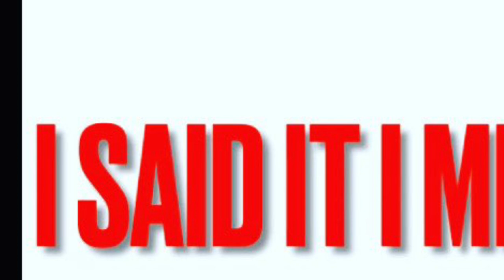GIVES 50 MIL TO @BeanieSigelMusic FOR GIVING HIM THE NAME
Kanye West just became the wealthiest Black person US history.

The multifaceted star's new net worth tops out at $6.6 billion, thanks to a new valuation of West's Yeezy collaborations with Gap and Adidas, according to a report from Bloomberg. The publication reviewed a document from UBS Group AG outlining economic predictions for the rapper-turned-fashion mogul.

The bank estimated the Yeezy shoe collaboration with Adidas and the upcoming Yeezy clothing collaboration with Gap Inc. are worth about $3.2 to $4.7 billion, according to the report. About $970 million of that is attributable to the Gap deal, Bloomberg reports. The collection for the retailer will feature men's, women's, and children's clothing and is expected to drop sometime this summer.

West's net worth is also boosted by $1.7 billion invested across a number of assets, including Kim Kardashian West's Skims brand, according to Bloomberg, which viewed unaudited documents provided by West's attorney. The rapper holds around $122 million in stocks and liquid assets, the report said, and his music catalog has reportedly been valued at more than $110 million.

Kanye West surprised and shocked the world when he stated Beanie Sigel the legendary hip hop artist from State Property was the person that named him Yezzy.

It has been reported and said by Beanie Sigel, Kanye West is giving him 50 million dollars and 5 percent in the Yezzy Brand !!!

Man shout out to Kanye this is one of the dopest things ever done in hip hop!!!

I SAID IT I MEANT IT !